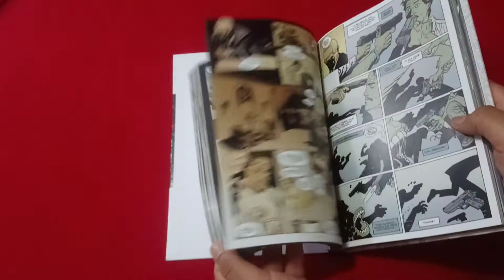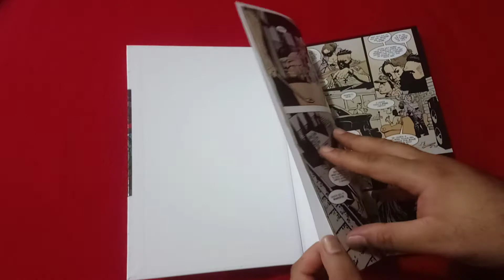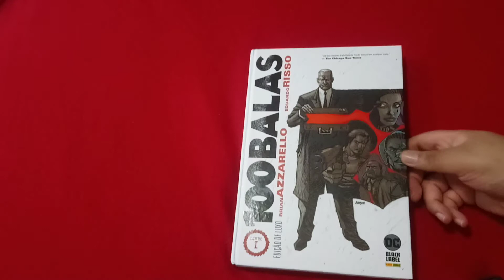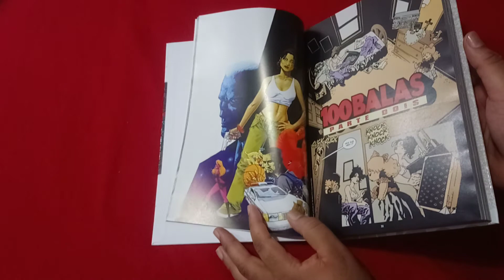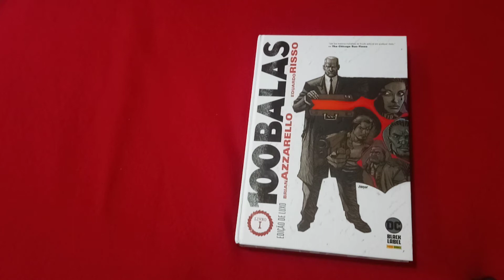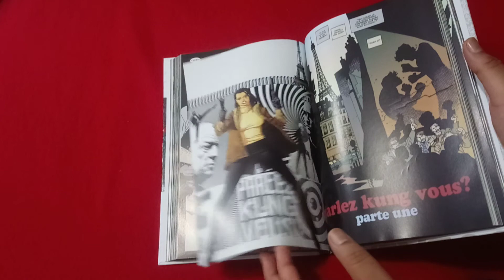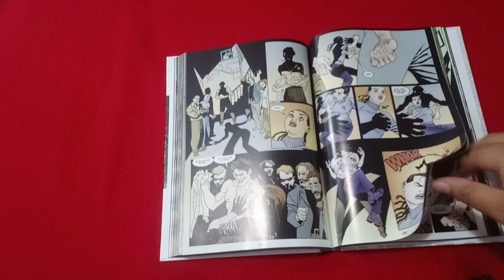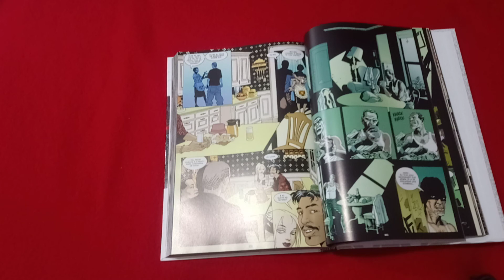185 - 100 Balas - Livro I - Brian Azzarello - Eduardo Risso